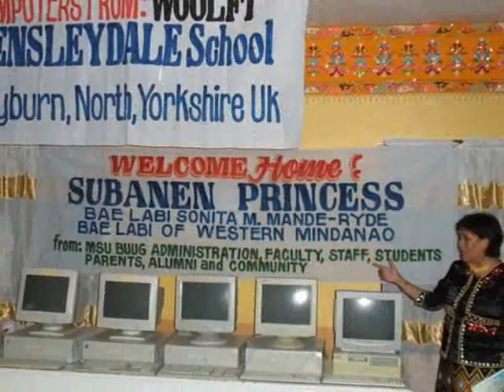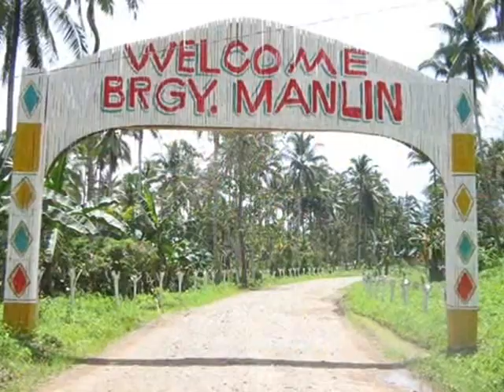BAE LABI SONITA MANLIN MANDE-RYDE (PROJECTS)